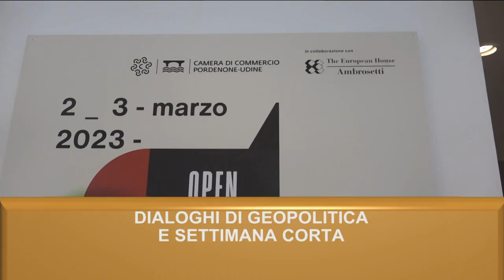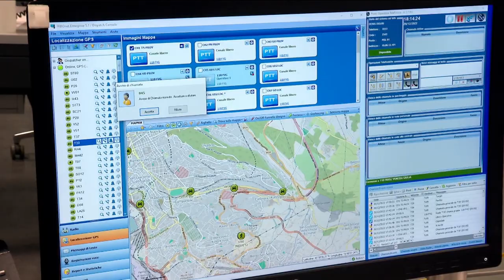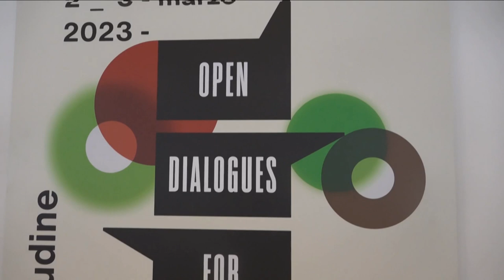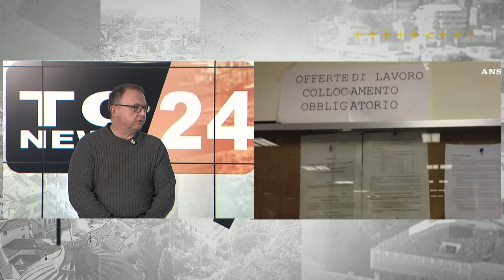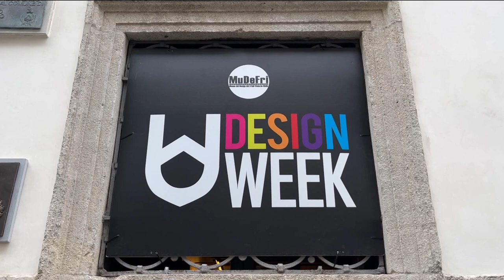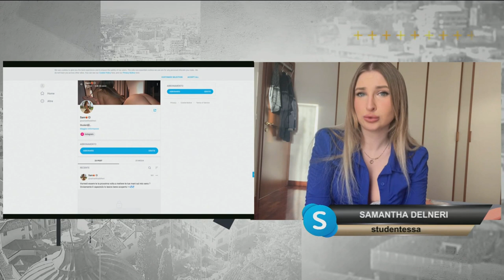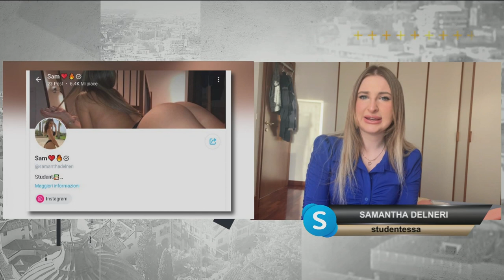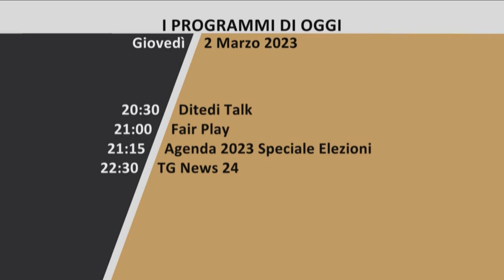TG 24 NEWS | 02 MARZO 2023 | ORE 19